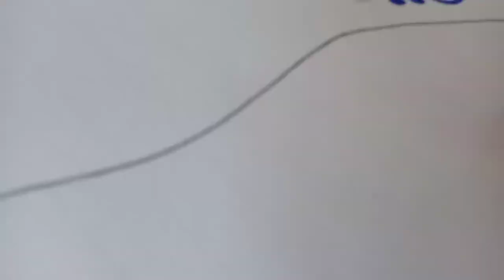beautiful mehndi design for back hand/irFaN paintings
beautiful mehndi design for back hand easy mehndi design climber mehndi design Arabic mehndi design created by Muhammad irfan please watch till at end and don't forget to like share subscribe and to press the bell icon ta k meri next videos aap tak pohnchti rhain.